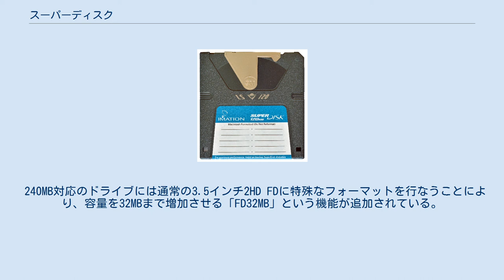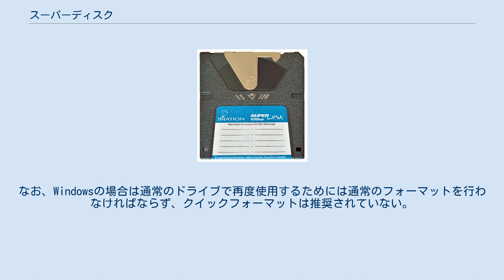スーパーディスク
スーパーディスク ドライブとディスク スーパーディスク (SuperDisk) は、松下寿電子工業株式会社（当時。後のPHCホールディングス）とイメーション株式会社などとで共同開発されたリムーバブル磁気ディスクメディア。
1996年発売。
 記憶容量の小さいフロッピーディスク（以下FD）に代わる大容量の次世代FD製品がいくつか登場したが、その中の1つ。
当初「LS-120」という名称だったが、1997年に「スーパーディスク」へ改称した。
記憶容量は当初120MBであったが、2000年には240MB対応のドライブ・ディスクが登場した。
 磁気ディスクの表面に微細な溝（グルーブ）を形成し、レーザー光を使ってトラッキングを制御することで、FDに比べて大幅にトラック密度を向上。
併せて、メタル磁性体を採用し、ディスクの内周と外周で記録密度を同等にするゾーンビット記録方式を採用したことで線記録密度も向上し、大容量の記録を可能とした。
 ディスクは3.5インチFDと同じ外形寸法をしている。
一方ドライブには、スーパーディスク用・従来の3.5インチFD用両方のコアを持つデュアルギャップヘッドを搭載している。
このため、双方のディスクが読み書き可能な後方互換性を持っており、同容量帯のリムーバブルディスクである3.5インチMOやZipに対するアドバンテージになっている。
同様に240MB対応のドライブでは120MBのディスクも読み書き可能。
またスーパーディスクドライブをブートドライブとし、FDやスーパーディスクを起動ドライブとして使用できるが、これにはPC側のBIOSの対応が必要である。
 Zipなどの同種のメディアと同様、データの大容量化やCD-R・CD-RW・DVD-R・DVD-RAM・DVD-RW等の急速な普及によって廃れていき、その後はハード・メディア共に入手が困難な状況になった。
 240MB対応のドライブには通常の3.5インチ2HD FDに特殊なフォーマットを行なうことにより、容量を32MBまで増加させる「FD32MB」という機能が追加されている。
 FD32MBフォーマットは、重ね書き（2HD比1/10）によるトラック密度の向上（書き込みは125μm幅の2HDディスク用磁気ヘッドをずらしながら行い、読み出しはトラック幅8μmのスーパーディスク用磁気ヘッドで行うため、トラック数が片面あたり80本から777本へと大幅に増加している）、トラックごとの記録密度を一定にするZBR(Zone Bit Recording)により線記録密度を約1.4倍に向上、HDDで使われているPartial Response Maximum Likelihood ( PRML ) により線記録密度を従来の約2倍に向上（前述の技術と組み合わせによりトラックあたりのセクタ数は53 - 36、トラックあたりの記憶容量は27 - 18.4KB）、C1ECC（エラー訂正）技術導入による信頼性の向上などにより、2HD FDへ32MB記録を可能にした独自の技術である。
 なおFD32MBは追記専用であり、データの書き直しにはフォーマットの繰り返しが必要である。
このフォーマットを行ったフロッピーは通常のドライブでは読み書きできず、通常のドライブで読み出すとFD32MBフォーマットである旨を伝える警告文ファイルが置かれている。
なお、Windowsの場合は通常のドライブで再度使用するためには通常のフォーマットを行わなければならず、クイックフォーマットは推奨されていない。
Macでは「標準のフォーマッターでは、このディスクを1.44MBとして再フォーマットできません。」と書かれている。